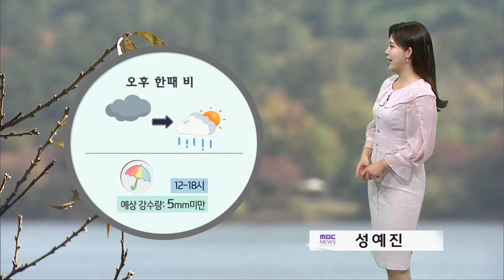오후부터 5mm 미만 비‥ 내일부터 초겨울 추위 (2024.11.05/뉴스투데이/울산MBC)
오늘은 동풍의 영향으로 오후에 비가 내릴 텐데요.
예상되는 비의 양은 5mm 미만으로 그리 많지 않겠습니다.

오늘 울산은 아침 기온 11도 선에서 출발했고요.
낮 기온 18도가 예상되면서 22도까지 올라 포근했던 어제보다 기온이
4도가량 낮아지겠지만, 예년과는 비슷한 수준입니다.